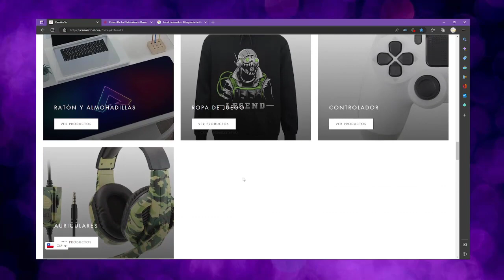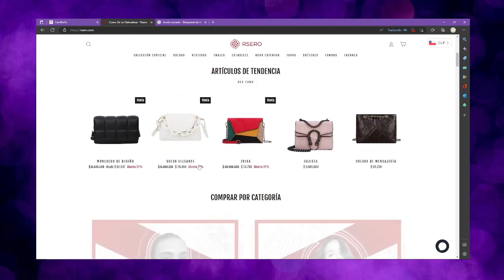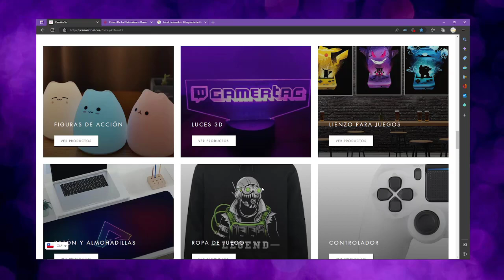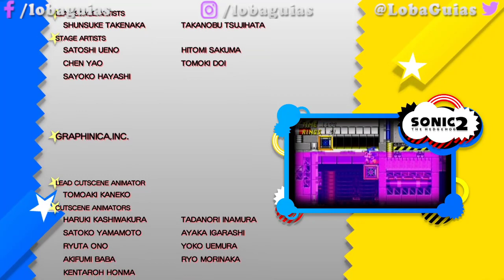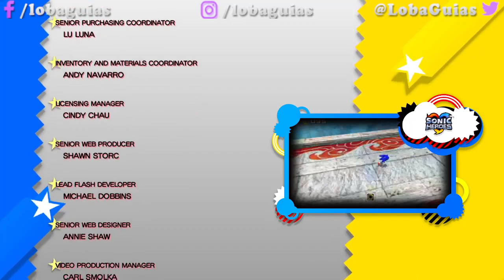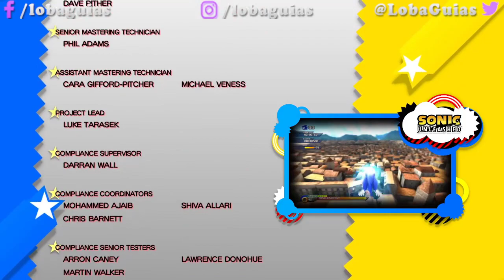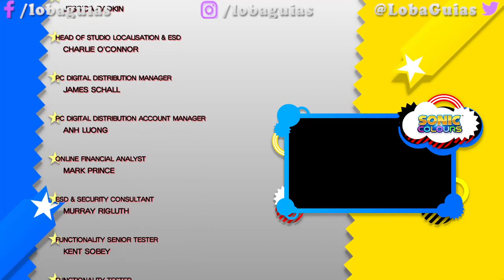*Gameplay de Sonic Generation Cap Final* Nos Enfrentamos a Los Eggman y Ganamos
LobaGuias

LOBAGUIAS

divertirnos juntos ^^

Hola amigos peludos, aquí estamos terminando con las aventuras de nuestros Sonics, en donde derrotaremos a los Eggmans y estos quedaran atrapados en un espacio temporal. Espero que el vídeo sea de su agrado, si fue así que no se les olvide darle manito arriba, compartir el vídeo con todos sus amigos y activar la campanita de notificaciones para que le avisen del siguiente vídeo. Se despide de un gran beso y un fuerte abrazo

Loba.